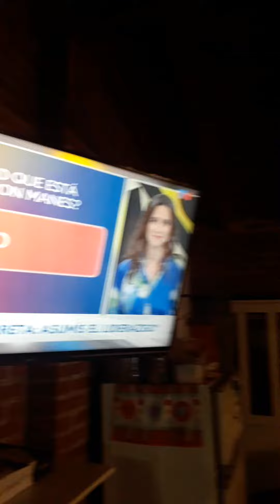Soporte TV y Cocina Ñuke India 22/07/21